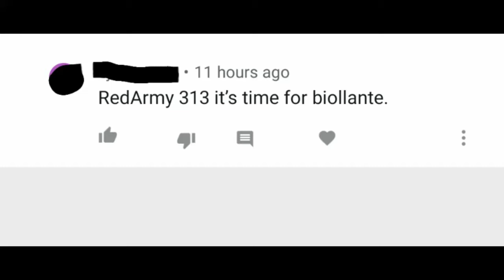Godzilla PS4: Biollante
Biollante's insanity begins!